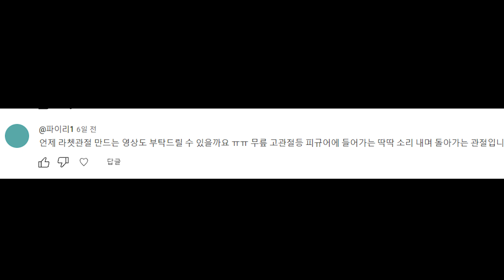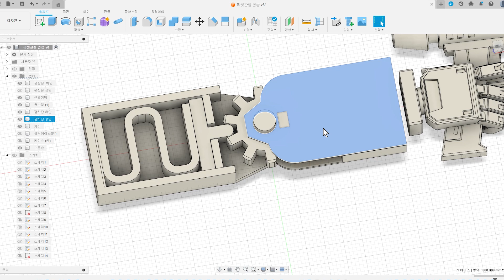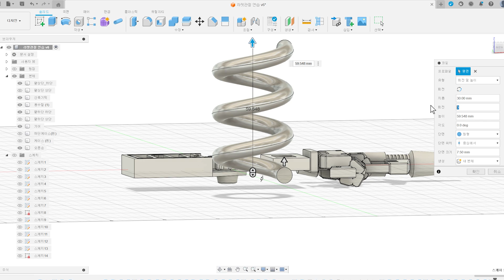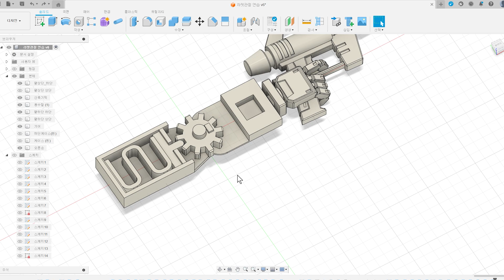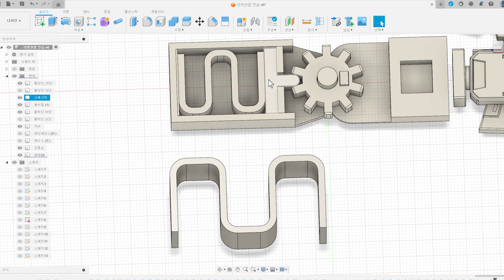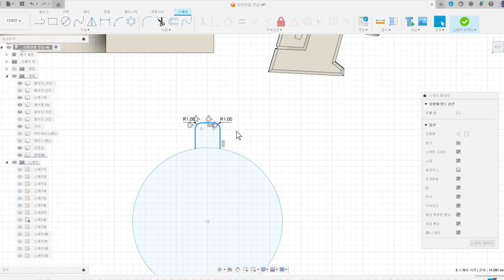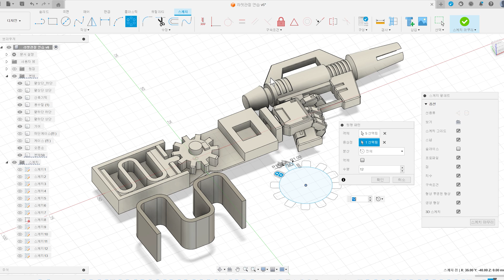9편) 착!착! 딸깍 걸리는 라쳇조인트 만드는법(라쳇관절/ 낙지관절X)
3D프린터로 라쳇 관절 만드는 방법을 설명하는 영상입니다.
시청자의 질문에 답변하는 형식의 영상입니다.
오토데스크 퓨전/플래시포지 어드벤처 5M 시리즈의 프린터가 사용되었습니다.